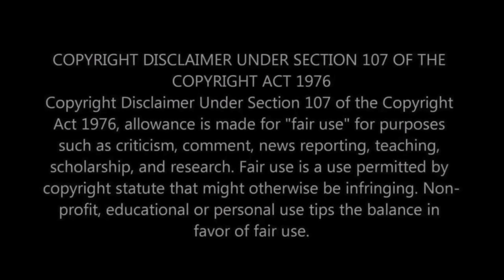THE GUITARS GOING CRAZY ON THIS ONE!! First Time Hearing Whitesnake - Still Of The Night Reaction!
🎤 About Whitesnake:
Whitesnake is a British rock band that gained massive popularity in the 1980s, especially known for their hard-hitting guitar riffs and passionate vocals. "Still of the Night" is one of their most powerful songs, blending heavy metal and blues rock elements that showcase the band's dynamic range and musical prowess.

Join us as we dive into Whitesnake's "Still of the Night" for the first time! Known for its dramatic guitar solos and a hauntingly intense music video, this song is a staple of 80s rock. Watch our reaction to see what makes this track and its accompanying video stand out in the rock genre.

🎵 What to Expect in This Video:
First Impressions: Our immediate reactions to the intense energy and striking visuals of the music video.
Musical Analysis: Exploring the song's powerful instrumentation and vocal performance by David Coverdale.
Video Elements: Discussion on the gothic and mysterious themes in the video that add to its creepy vibe.
Cultural Impact: Reflecting on how "Still of the Night" influenced the rock scene in the 1980s and its enduring legacy in rock music.

🤜🤛 Who We Are:
We’re a couple passionate about discovering the stories behind legendary rock hits and the videos that brought them to life. Join us as we explore iconic tracks that shaped the music landscape.

We love exploring music that has left a mark on its era and continues to resonate with fans today.

💬 Join the Conversation:
What are your thoughts on "Still of the Night"? Do you find its music video as intriguing and eerie as its reputation suggests?